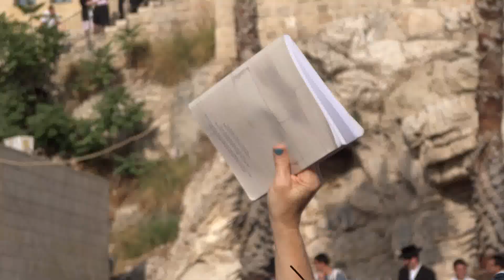Women at the Wall - Rosh Chodesh Av 2013 [HD] | נשים בכותל המערבי בראש חודש אב תשע'ג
JERUSALEM, ISRAEL - JULY 8, 2013 - EDITORIAL NEWS VIDEO
--- WARNING POSSIBLE KOL ISHA ---

As participants of the Women of the Wall group made their way to the Kotel for their monthly rosh chodesh prayers, they found that there were already thousands of girls praying at the Kotel in a proper fashion in accordance with the Torah giants of the generation. The police therefore cornered the group off near the entrance of the Kotel Plaza away from the actual wall in order to avoid confrontation, as opposed to last month when they gave full access to the group and kept out most of the regular worshipers.

(YWN Israel News Desk)